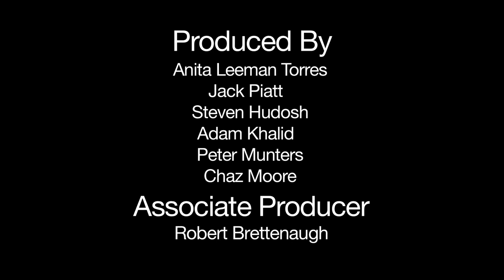Westworld's Tai Bennett performs on Off The Cuff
Actor Tai Bennett has appeared in many films and television shows including Westworld and How to Get Away With Murder. We are excited to share his performance of "Homeless in Carbondale" here on Off The Cuff.

Off The Cuff is a visual spoken word series showcasing various actors and personalities going into character to perform the ''off the cuff" poetry and writing of Jack Piatt.

Performed by: Tai Bennett
Written & Directed by: Jack Piatt

Produced by:
Anita Leeman Torres
Jack Piatt
Steven Hudosh
Chaz Moore
Peter Munters
Adam Khalid

Associate Producer: Robert Brettenaugh

Director of Photography: Chaz Moore
Editor: Chaz Moore
Sound Designer: Peter Munters
Casting Director: Anita Leeman Torres

1st AC: Nathan Kelley
Gaffer: Aaron Mager
Production Assistant: Samantha Feld

Filmed at Blue Suede Studios Van Nuys, CA

Homeless in Carbondale

He paces
From corner to corner
Curious eyes watching
From windows along the square
Resembling the movements of a nervous lion
In the center ring of the city circus
Homelessness his cage
Somewhere deep down, knowing he doesn’t belong there
His hair needs rain
His beard akin to a nest
Sun aged lips share a last kiss
With another worn down cigarette
He has no time to enjoy
He paces ...
Corner To corner
Mind running marathons without water
Sad eyes apologize for walking in front of my car
With a sincerity that only babies harbor
Despite cursing at me from a drunken rage a few nights before
He’s lost in that cage
S.O.S. floats in the reflection of those same sad eyes
He doesn’t need loose change
He needs hope
He doesn’t need leftovers
He needs love
The city bustles by
Unconcerned with this
(He’s backdrop)
He might as well be a parking meter
He’s part of the city
An ‘institution’
That no institution wants
They finish their coffee and conversation
As I did
And move on about their day
As he
Paces
Stuck in places
We will never see
Or come close to comprehending
His case is pending
The grand jury of life deliberates
As he imitates the lion
Stuck in a circus
He never bought a ticket to

By: Jack Piatt